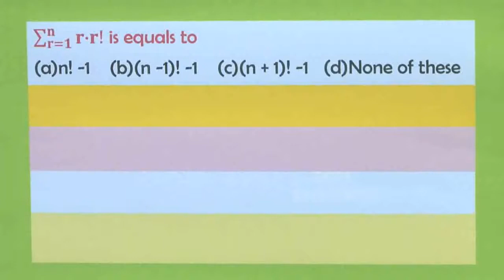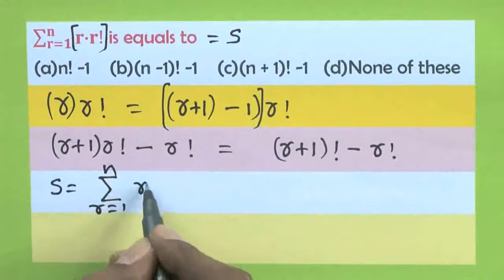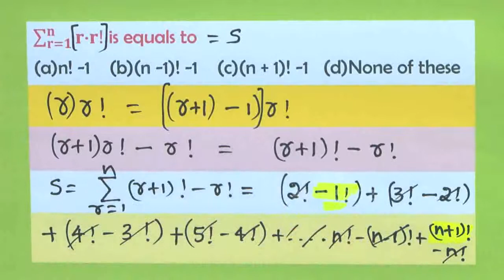Progressions 02 | JEE | Maths | deevige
Deevige Classes Pvt Ltd (DCPL)

Expert professionals with more than two decades of expertise with solution for your academics.